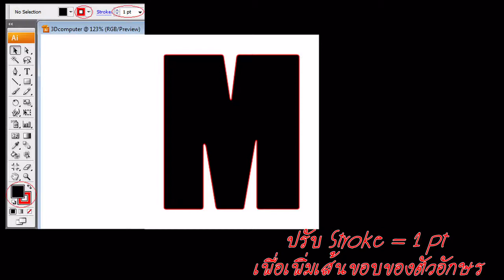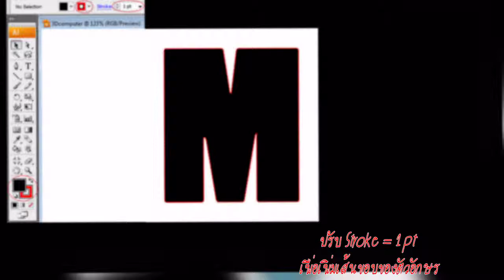Adobe Illustrator การทำ 3D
การทำอักษร 3D ด้วย Adobe Illustrator